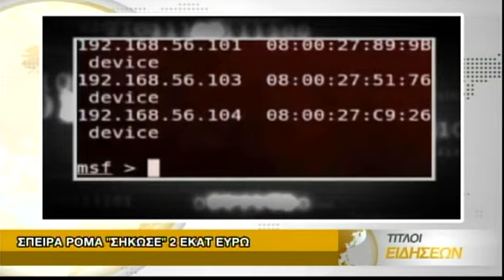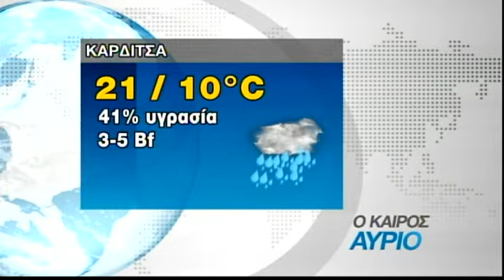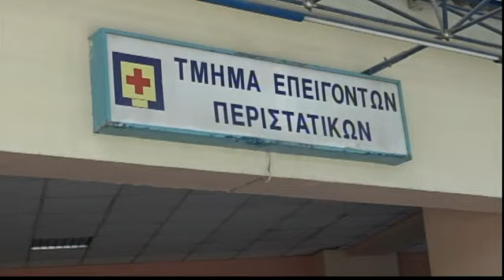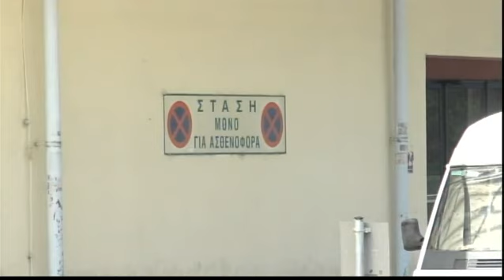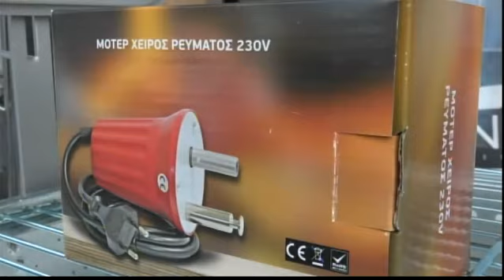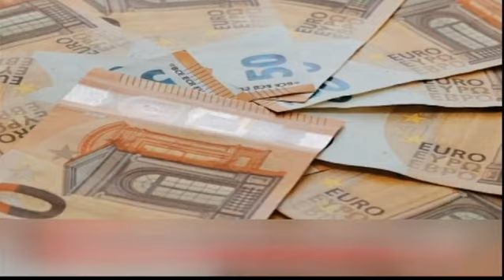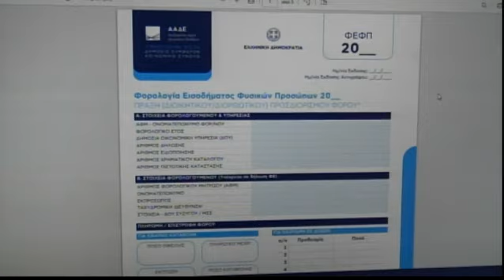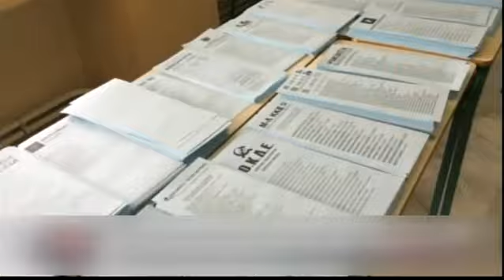Συμβαίνει Τώρα 18/04/2023